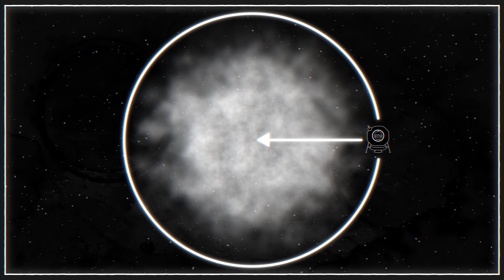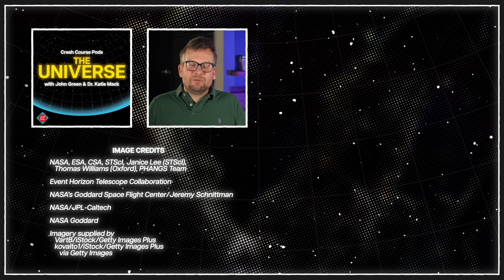John Green Learns About Black Holes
This is a snippet of a larger conversation taking place on Crash Course Pods: The Universe. Over 11 episodes, John Green and Katie Mack walk through the entire history of the universe…even the parts that aren’t written yet.

The first five episodes are out now and can be streamed on the Crash Course channel and wherever else you get your podcasts.

Hosted by: John Green and Katie Mack